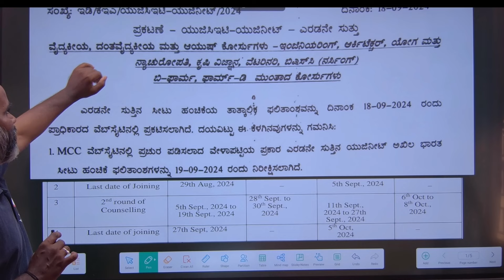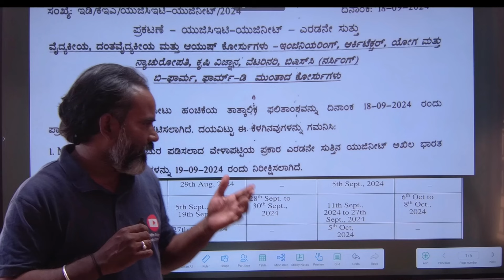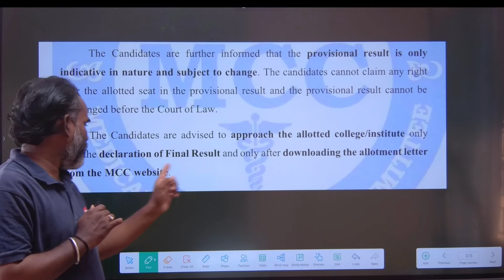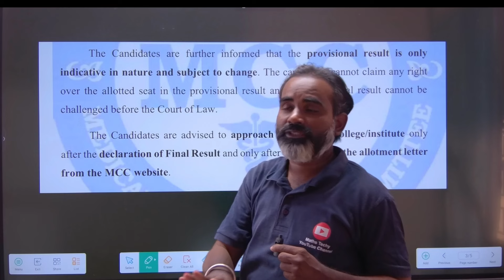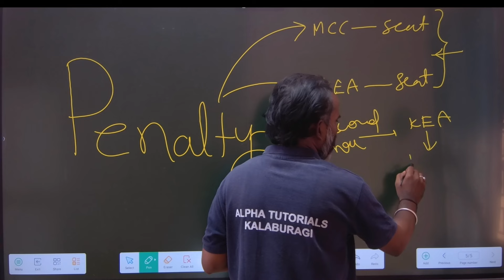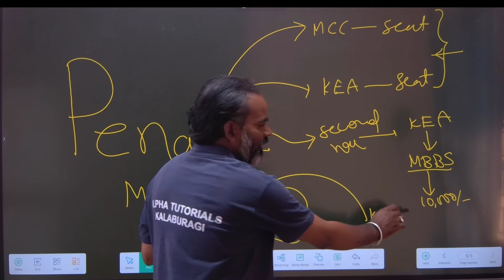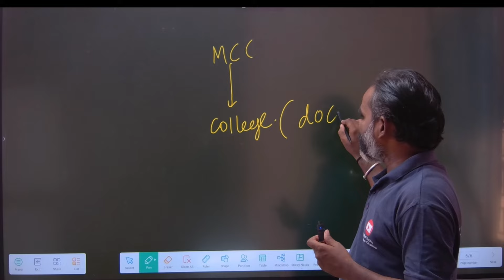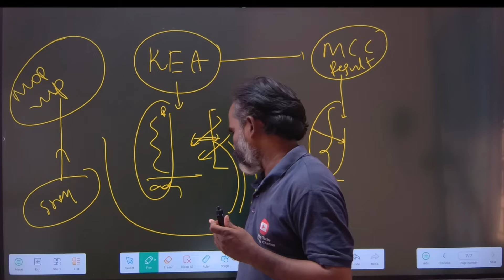KEA bad decision| Ugneet ugcet counselling 2024